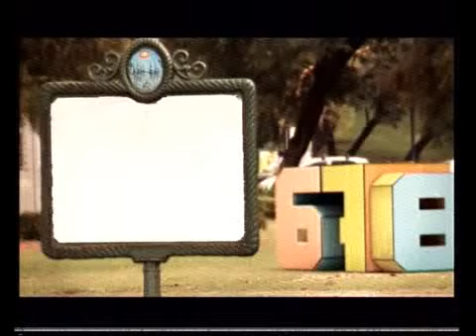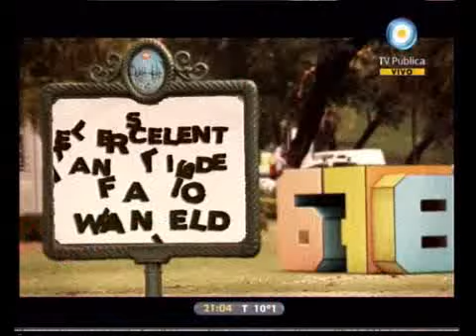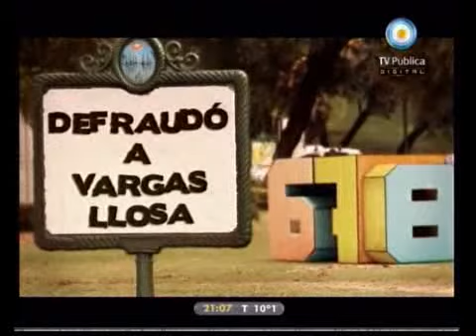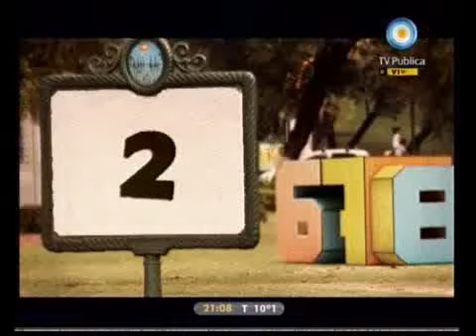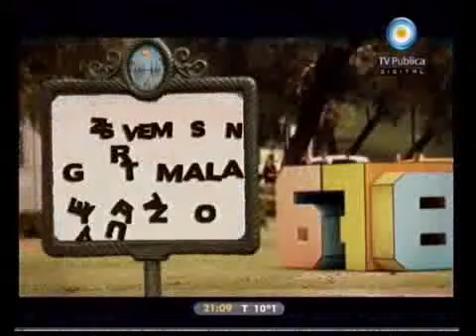678 - Apertura del Viernes 03-06-11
678 - Informe: Apertura del Viernes 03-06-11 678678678